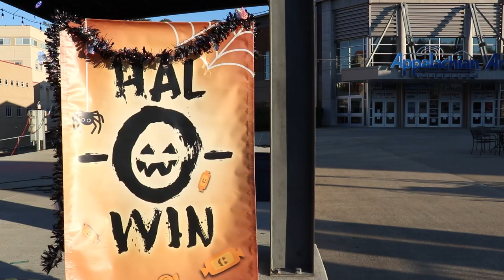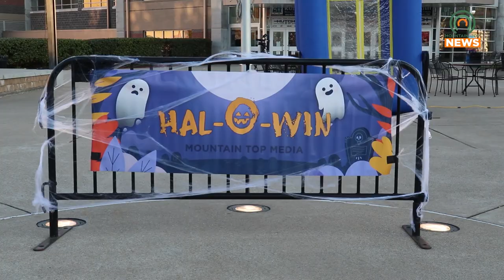Many Turn Out for and Win at MTM's Hal-O-Win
Mountain Top Media held their fifty-second-annual in downtown Pikeville Hal-O-Win on Wednesday, November 1.